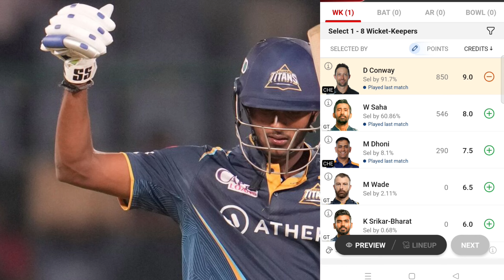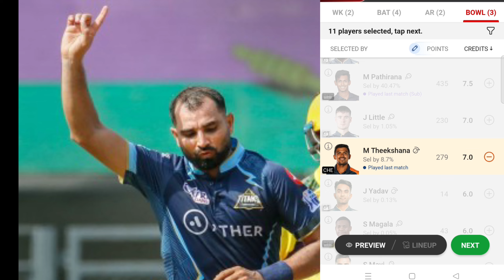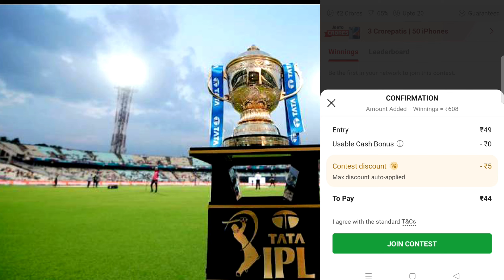IPL 2023 Qualifier 1 - CSK vs GT Dream11|| GT vs CSK Dream11 Team Prediction || Chennai vs Gujarat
Kanji Sports

kanji Sports Live